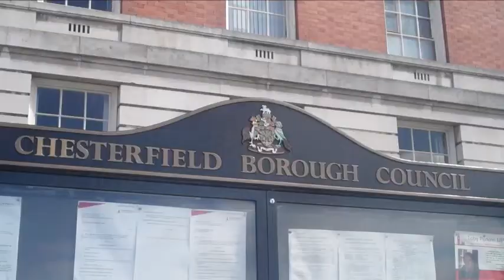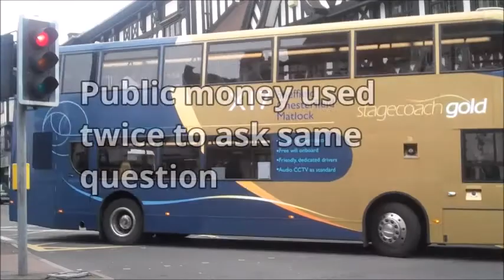Statement from the council leader on devolution plans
Chesterfield Borough Council's leader, Councillor Tricia Gilby, has withdrawn the council's application to join the Sheffield City Region devolution deal to avoid public money being wasted on a referendum announced by the leader of Derbyshire County Council.